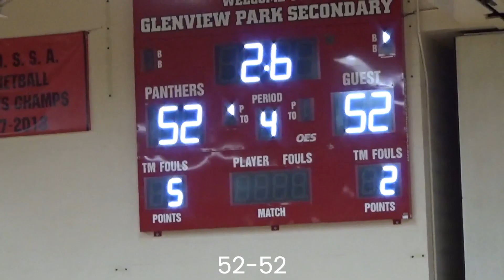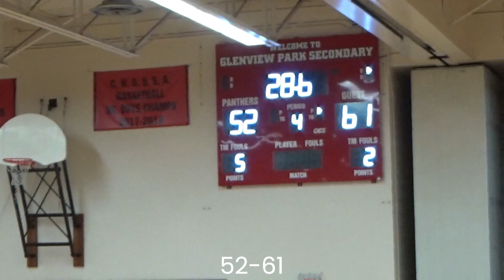Gold Medal VS GBC GLADIATORS Overtime victory Never give up